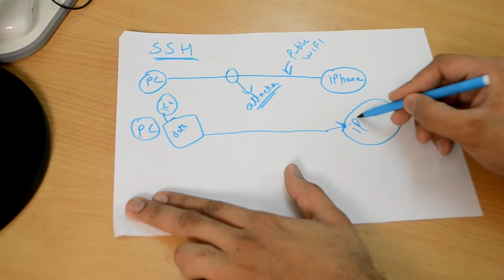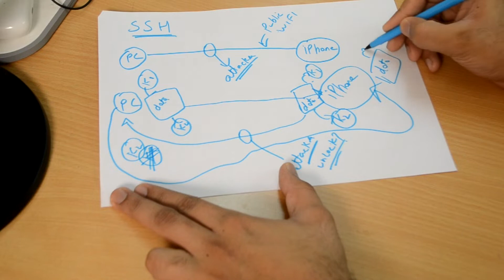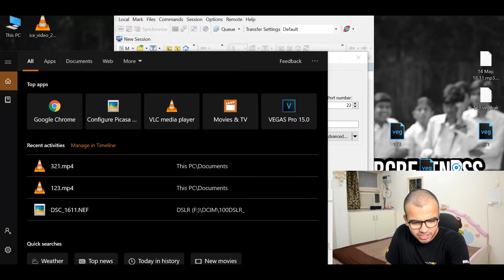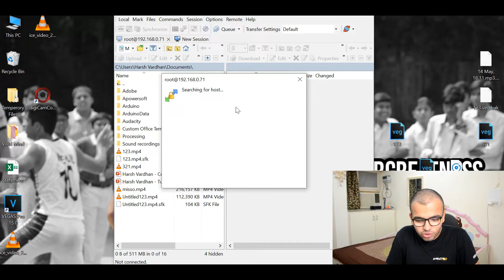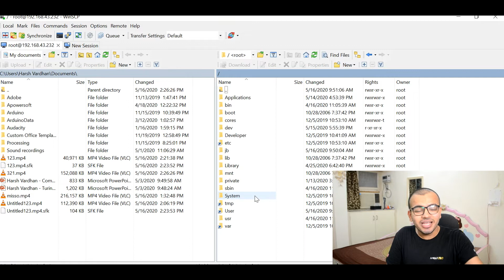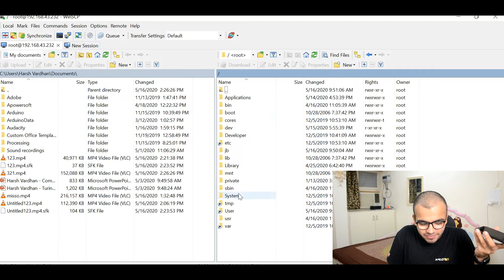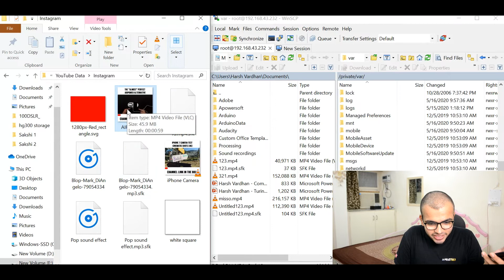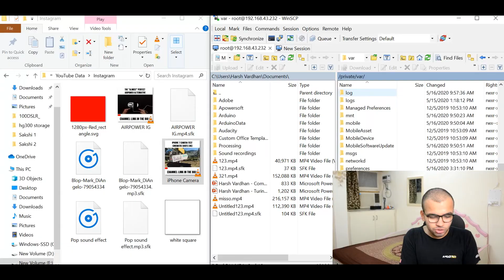How to Transfer FILES WIRELESSLY from iPhone to Computer Without iTunes . How to SSH into iPhone?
In this video I showed you how to ssh into iPhone and access, transfer files wirelessly from your pc to your iPhone device. Apple does not allows by default to get the root acces to your iPhone device but after installing the OpenSSH tweak you will be able to do the same.

Links to download Software, Tweak, Repository the ID & Password -

iOS 13.3.1 & iOS 13.4 JAILBREAK updates & 20+ Top Cool & Free Cydia Tweaks for iOS 13 | Checkra1n

How to DOWNLOAD and IMPORT Music directly to APPLE MUSIC for FREE (NO PC) . Works on iOS 12 - iOS 13

*NEW* How to get iPhone X / 11  features on ANY OLD iPhone 2020 | Convert OLD iPhone to iPhone X 11

Links to buy MacBooks

Apple MacBook Pro (15-inch, Previous Model, 16GB RAM, 512GB Storage, 2.2GHz Intel Core i7)
New Apple MacBook Pro (16-inch, 16GB RAM, 1TB Storage, 2.3GHz Intel Core i9)
Apple MacBook Air (13-inch, Latest Model, 8GB RAM, 128GB Storage, 1.6GHz Intel Core i5)
New Apple MacBook Pro (13-inch, 8GB RAM, 256GB Storage, 2.4GHz Intel Core i5)
Apple MacBook Pro (15-inch, Latest Model, 16GB RAM, 512GB Storage, 2.3GHz Intel Core i9)